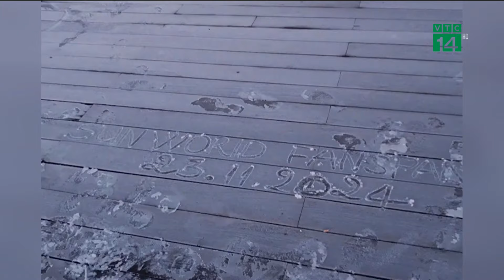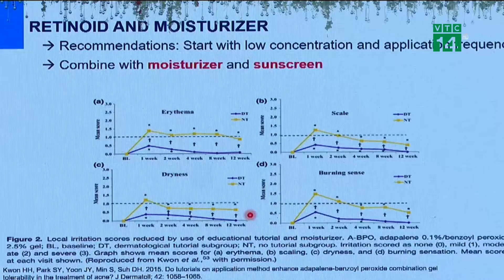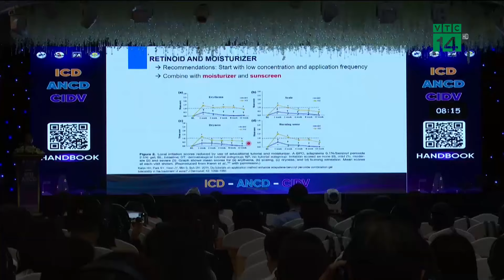Đỉnh núi Fansipan xuất hiện băng| VTC14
VTC14 | Theo thông tin từ Đài khí tượng thủy văn tỉnh Lào Cai, nhiệt độ trên đỉnh Fansipan lúc sáng sớm 23/11 giảm còn 2 độ C, đủ thấp để hình thành lớp sương muối mỏng.